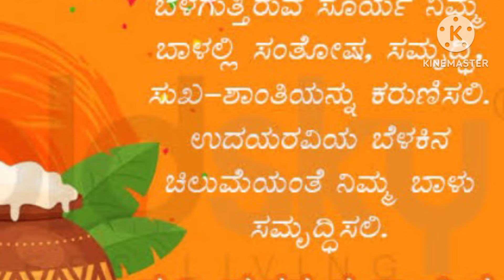ಸಂಕ್ರಾಂತಿ ವಿಶೇಷ ಖಾರ ಪೊಂಗಲ್ ಮಾಡುವ ವಿಧಾನ (Sankranti Special Khara Pongal).